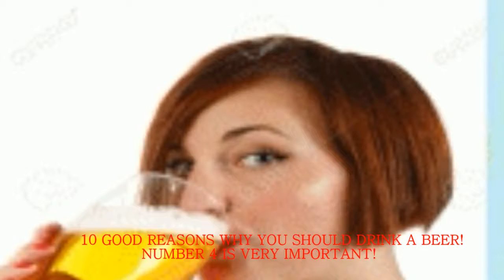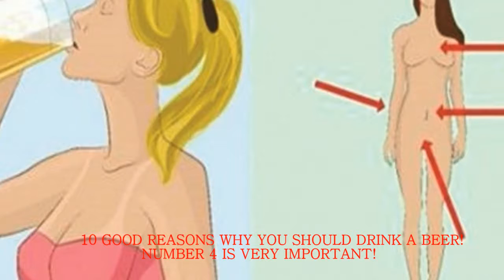10 GOOD REASONS WHY YOU SHOULD DRINK A BEER! NUMBER 4 IS VERY IMPORTANT!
Watch here ..

 10 GOOD REASONS WHY YOU SHOULD DRINK A BEER! NUMBER 4 IS VERY IMPORTANT!